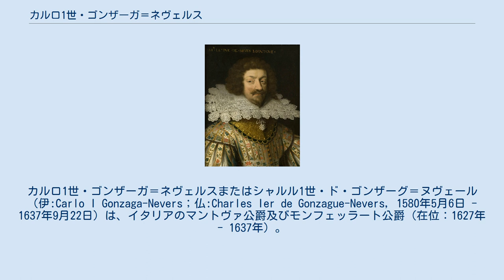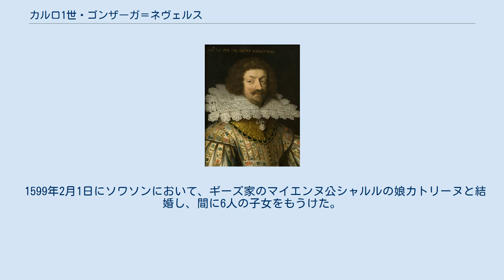カルロ1世・ゴンザーガ＝ネヴェルス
ゴンザーガ＝ネヴェルス家
カルロ1世・ゴンザーガ＝ネヴェルスまたはシャルル1世・ド・ゴンザーグ＝ヌヴェール（伊:Carlo I Gonzaga-Nevers；仏:Charles Ier de Gonzague-Nevers, 1580年5月6日 - 1637年9月22日）は、イタリアのマントヴァ公爵及びモンフェッラート公爵（在位：1627年 - 1637年）。
またフランスのヌヴェール公爵及びルテル公爵（在位：1595年 - 1637年）、アルシュ公（在位：1608年 - 1637年）。
 マントヴァ公フェデリーコ2世の息子であるルドヴィーコ（ヌヴェール公ルイ4世）と、その妻でヌヴェール公フランソワ1世の娘であるアンリエットの間の末息子として、パリで生まれた。
1627年に本家のマントヴァ公ヴィンチェンツォ2世が嫡子のないまま亡くなると、シャルルがマントヴァ及びモンフェッラートの支配者の座を引き継いだ。
シャルルはヴィンチェンツォ2世の姪で相続人のマリーアを自分の息子と結婚させた。
 しかし、ゴンザーガ家の領土の一部であるモンフェッラート公領を狙うサヴォイア公カルロ・エマヌエーレ1世や、親仏派のマントヴァ公爵家の出現を快く思わないスペインとオーストリアのハプスブルク帝国はシャルルの相続に異議を唱え、これによりマントヴァ継承戦争が始まった。
1629年に神聖ローマ皇帝フェルディナント2世は子飼いの傭兵隊（ランツクネヒト）を派遣してマントヴァを包囲させたが、シャルルはフランス王ルイ13世から軍事的支援の約束を取り付けることが出来ず、マントヴァから逃げ出すことを余儀なくされた。
1630年7月、すでに長い包囲の間に疫病によって多大な被害を出していたマントヴァは、傭兵隊の突入によって壊滅的な状態になり、以前の繁栄を再び取り戻すことは出来なかった。
 教皇領に避難していたシャルルは、1631年にケラスコ協定を結びマントヴァに帰還することが出来た。
サヴォイアにモンフェッラートの一部を譲るかわりに、マントヴァ公国とモンフェッラート公国の継承を認められたのである。
サヴォイア家やゴンザーガ家の分家グアスタッラ公爵家の相続請求に対する補償はなされないままであった。
シャルルは荒廃したマントヴァの経済的復興に力を注いだ。
 1637年に57歳で死ぬと、嫡孫のカルロ2世が後を継いだ。
 1599年2月1日にソワソンにおいて、ギーズ家のマイエンヌ公シャルルの娘カトリーヌと結婚し、間に6人の子女をもうけた。